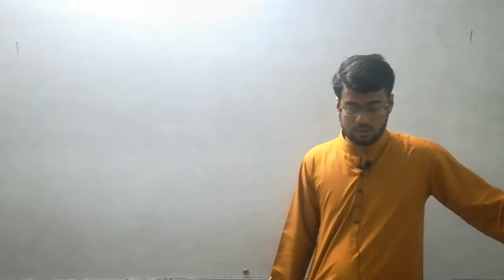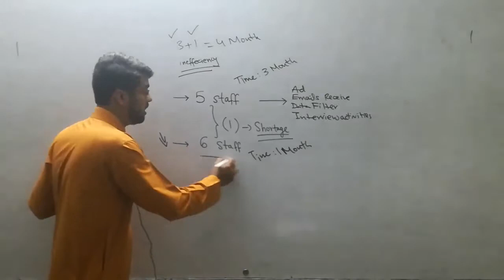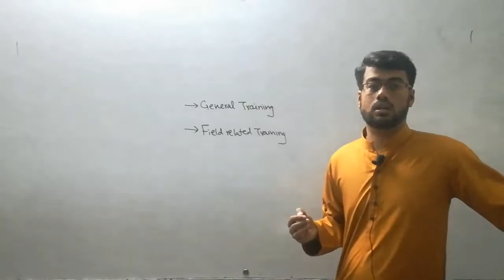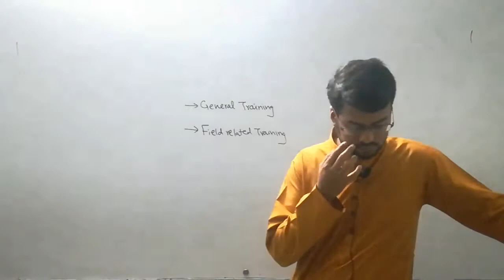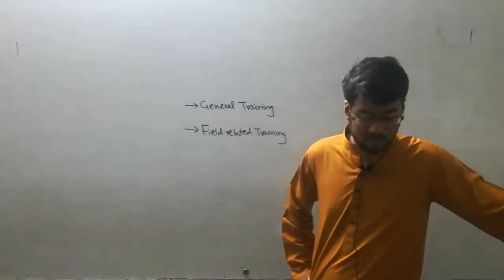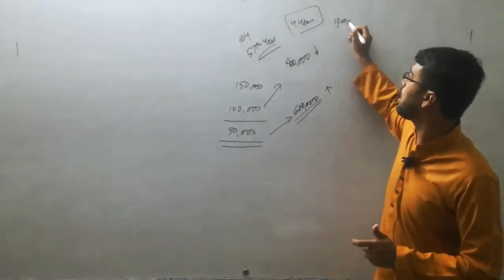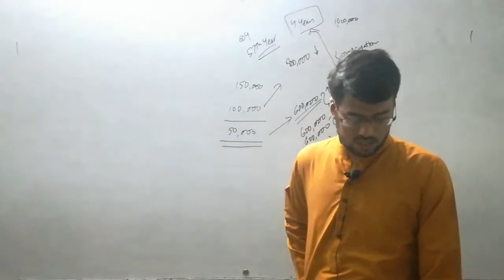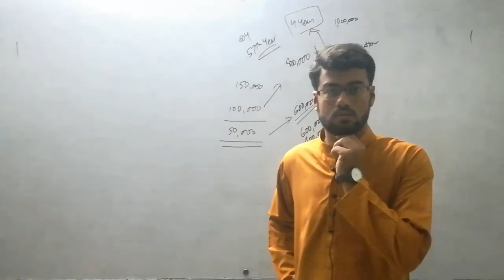B.COM-II MANAGEMENT | STAFFING | STAFFING ACTIVITIES AND HUMAN ASSETS | LECTURE 03